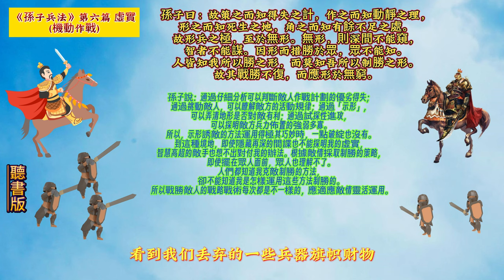《孫子兵法》(原文+翻譯+故事戰例)虛實04#孫子 兵法 用兵 10分鐘讀書 創業 商戰 孙子。5分钟读书 创业 # art of war